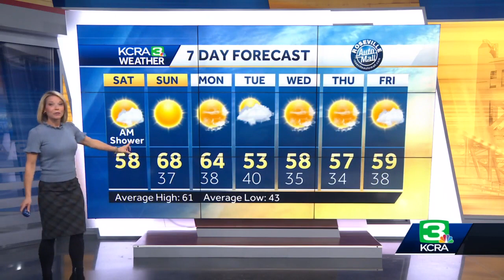Northern California Weekend Forecast: Feb. 11 update at 7 a.m.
Meteorologist Eileen Javora breaks down how long showers will last and when temps heat up in Northern California.